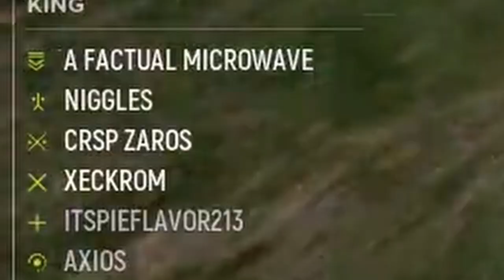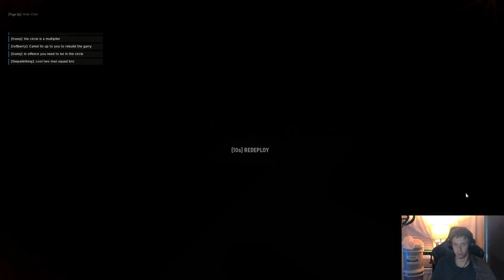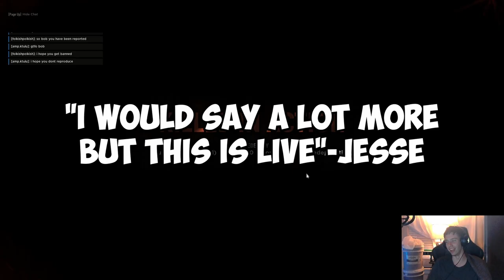Warzone Wackiness: Laugh-out-loud Moments Within The Trenches of Hell Let Loose!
Get ready to enlist in laughter as we dive into the chaotic battlegrounds of Hell Let Loose! In this uproarious video, we bring you the best of the best in hilarious moments from the frontlines. From unexpected mishaps to downright absurd encounters, our squad navigates through the warzone with a side of side-splitting humor. Watch as we turn intense firefights into laugh-out-loud spectacles and transform tactical maneuvers into riotous escapades. Whether it's friendly fire mishaps, vehicle mishaps, or just good old-fashioned slapstick comedy, this video has it all. Join us for an unforgettable journey through the madness and mayhem of Hell Let Loose, where every bullet fired is matched with a burst of laughter!